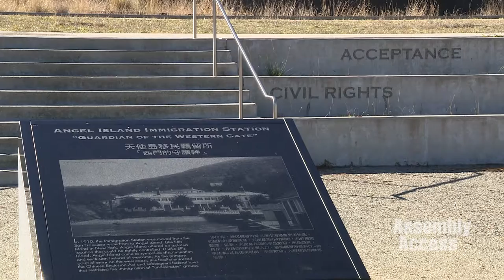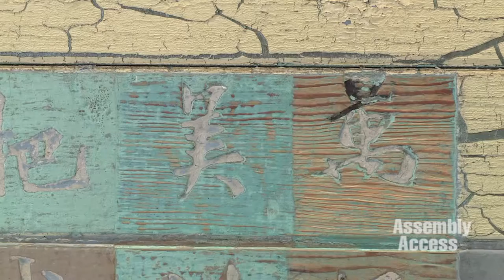Preserving Angel Island’s Role in U.S. Immigration History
(San Francisco) - Standing before a new exhibit on Chinese American exclusion, Assemblymembers Phil Ting (D-San Francisco) and David Chiu (D-San Francisco) announced that they secured $2.952 million in state funds to help preserve a structure on Angel Island once used to exclude Chinese and other immigrants.

“Most Californians know the story of Ellis Island, but have never heard the story of Angel Island.  As the entry point for most Asian Americans, Angel Island was a symbol of hope but oftentimes became the final barrier to a new country,” said Assemblymember Ting, who secured the funding as Chair of the Assembly Budget Committee.  “The history of immigrant exclusion must be learned so such atrocities stay in the past.”